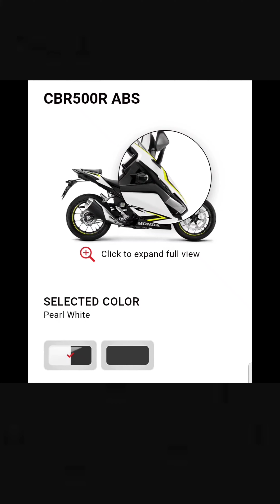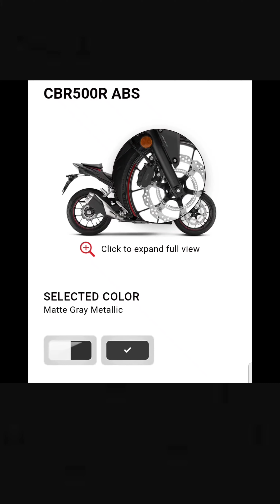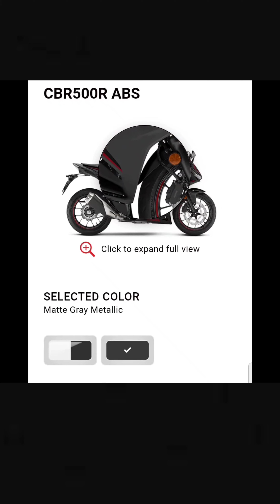HONDA CBR500R 2021 ABS